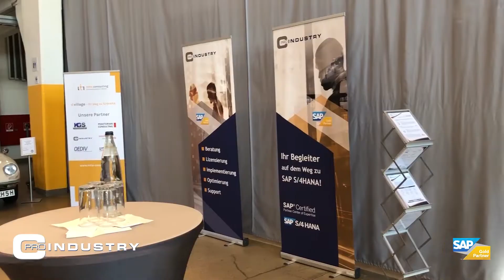Cpro INDUSTRY-Verbund | SAP-Innovationsforum - Einladungsvideo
Unter dem Motto „Alles neu macht der Mai" 🌱 laden wir euch als Unternehmensverbund der Cpro INDUSTRY zum SAP-Innovationsforum am 12. Mai 2022 ab 10 Uhr ins Lenkwerk Bielefeld 🚗 (oder virtuell 💻) ein.

Mit dabei: zwei spannende SAP S/4HANA-Referenzkunden 🙋‍♂️🙋‍♂️ (Profi-Parts Fahrzeugteile Großhandelsgesellschaft mbH und Stromnetz Hamburg GmbH) sowie fünf inspirierende Input-Vorträge rund um die neuesten SAP-Trends. 💡
Seid ihr dabei? 🤩 Meldet euch jetzt an!